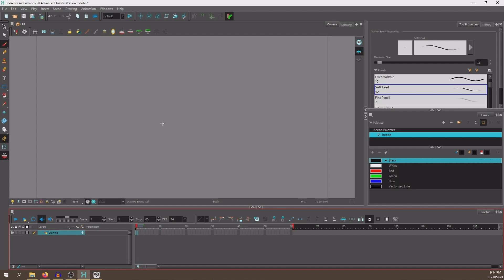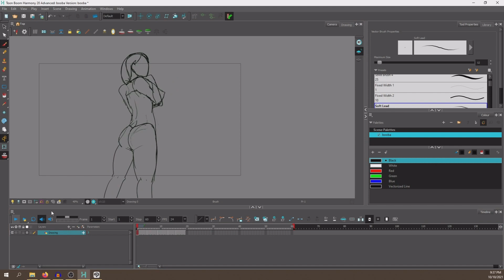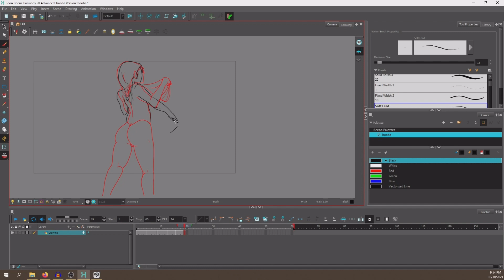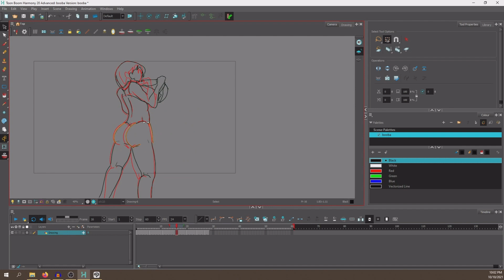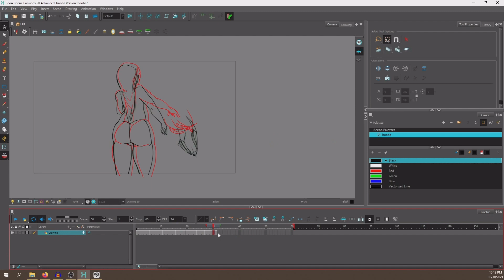Thicc Timelapse 1 - Animation Process